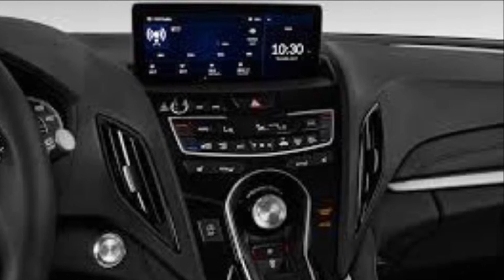2019 Acura RDX Advance SH-AWD